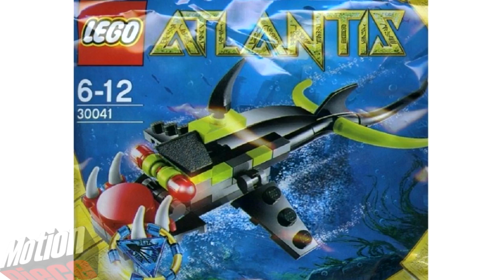Todos los sets de LEGO ATLANTIS (2009-2011).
Para cualquier consulta, peticion o sugerencia sobre videos con mucho gusto les dejo un email para contactarme.